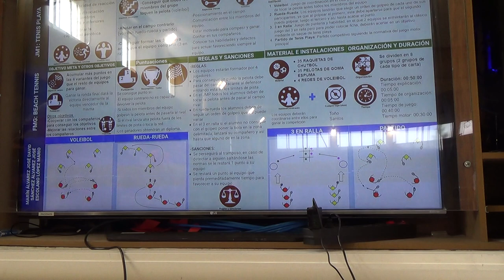Tenis playa 1/2 00301